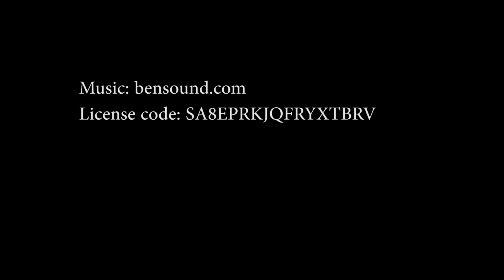A Trip to Strandafjellet Mountain and Ski Resort, Stranda in Norway.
This was a Trip to Strandafjellet Mountain and Ski Resort in Stranda, Norway.
Beautiful views from the top, with waffles , jam and cream waiting for us at the bottom. We took two Ferries during the journey, one of which was powered by electricity. Definitely a lovely trip out for anyone visiting the area.